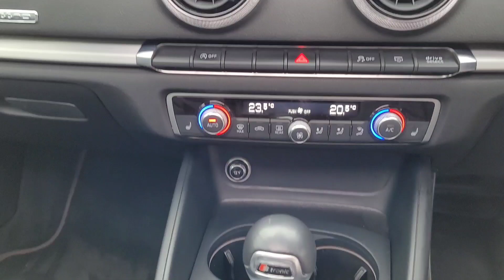Audi S3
With over 50 years in the Motor Trade, Goscote Services continue to hold traditional values along with a modern approach to both selling and maintaining vehicles. We sell vehicles in a PRESSURE FREE MANNER  and have NO HIDDEN FEES. We do ask customers to make an appointment before they travel if possible, so please contact our team who would be happy to help arrange a road test or discuss finance options and/or part exchange values. We have competitive finance options available and Click and Collect or Nationwide Delivery options are also offered. For further details visit

Our service department are also on hand for enquiries and bookings, and our aftersales facilities remain open to continue carrying out essential MOT, service and repair work Please do not hesitate to get in touch if you have any questions.